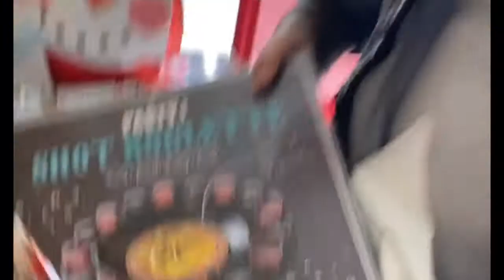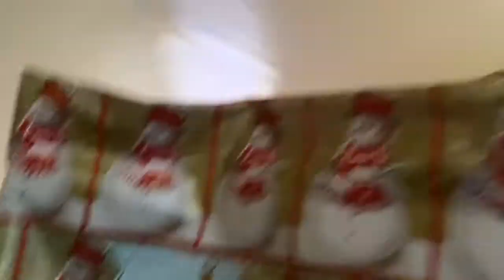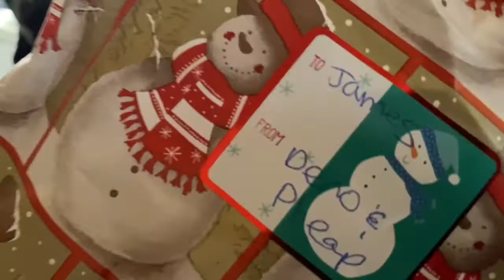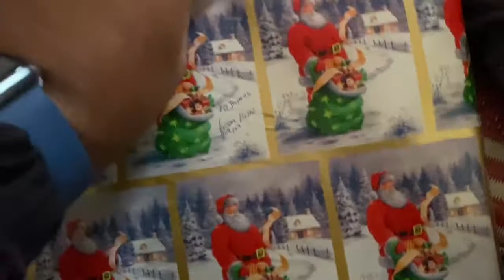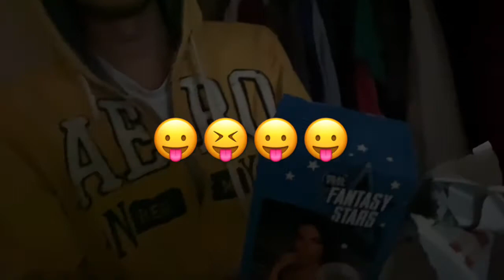Merry Christmas 2019 🎄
Celebrated Christmas with my family this year !!! To give and to get! I had an fun Christmas this year and I’m thankful for all the gifts that I received. I love you all. Merry Christmas from me to you all.